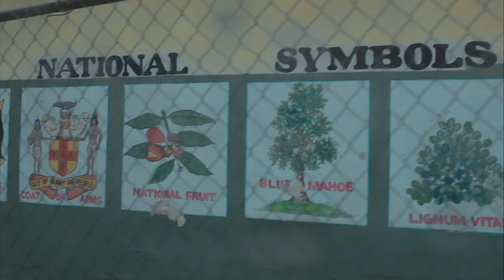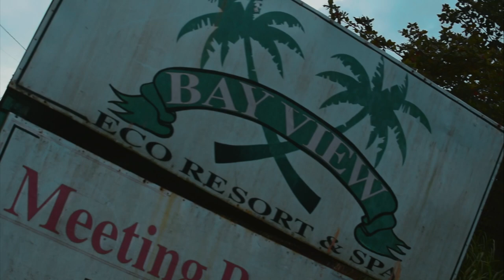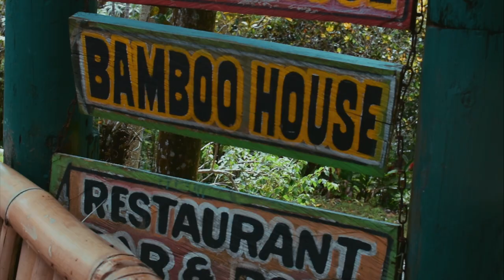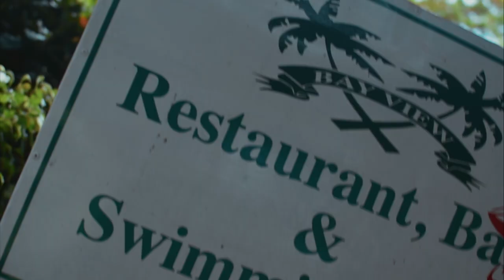PORTIE PAR - MOORE TOWN EROLL FLYNN LIKKLE PORTIE [DDRSE03E07]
Wadda weekend! Welcome back to another episode of DownDiRoad! We back in Portland and decided to overnight. The rain tried to stop our shine but all's well that ends well! Check out the adventure and for more details & photos feel free to head over to the blog

Produced by Duane 'Doofy' Phillips
Directed by Duane 'Doofy' Phillips
Visuals shot by Duane 'Doofy' Phillips, Rik-Andi McLeary, Channae Reynolds & Akhiem Smith
Edited by Duane 'Doofy' Phillips courtesy of DDR Production Co.

[Soundtrack]
Tamlins - Ting A Ling
Runkus - Foundation / Dub
Protoje - Sandra Foster